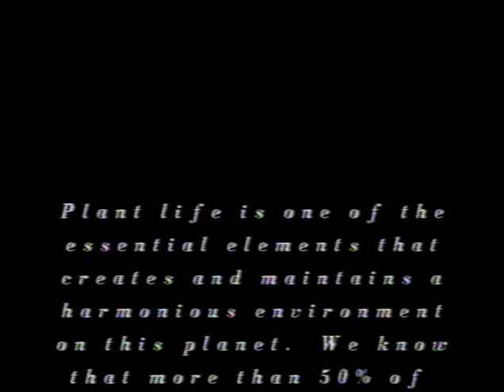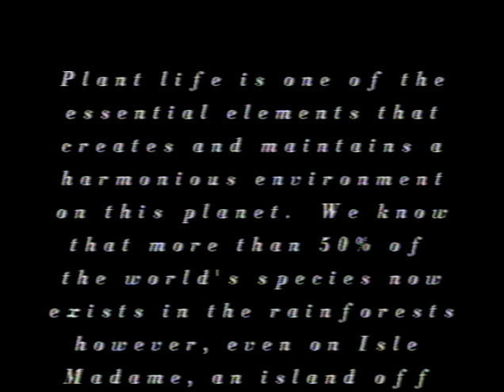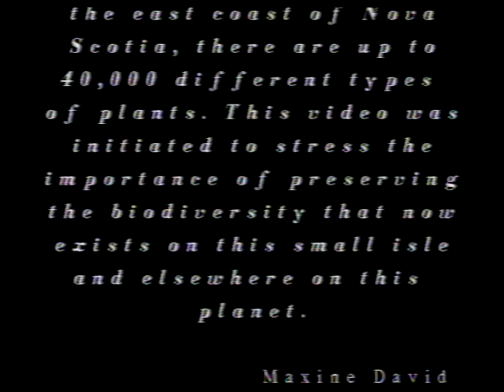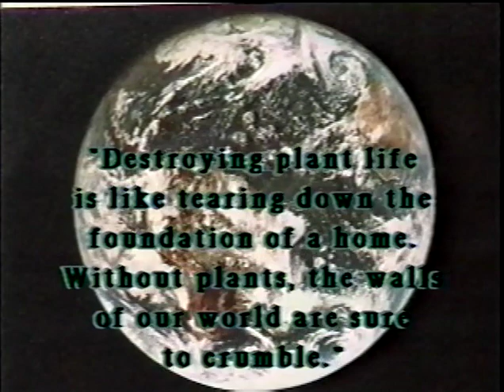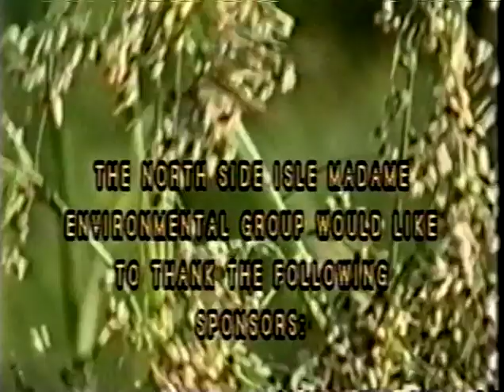Stop and Smell the Roses on Isle Madame 1996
Stop and Smell the Roses on Isle Madame was a Telile Production done in 1996.